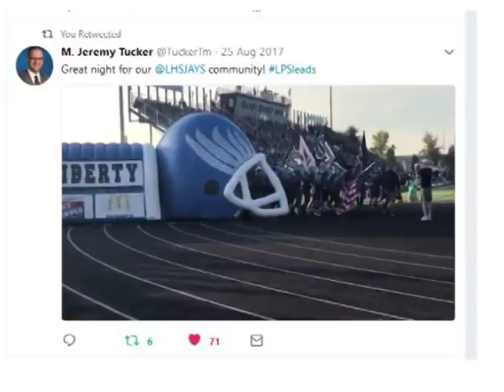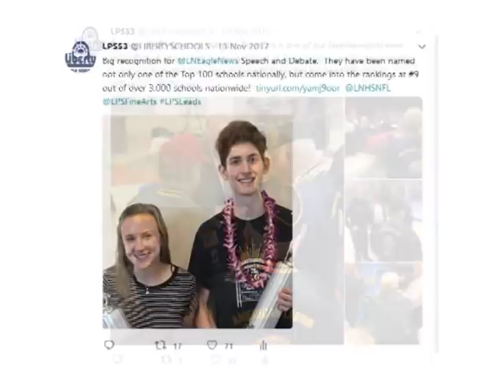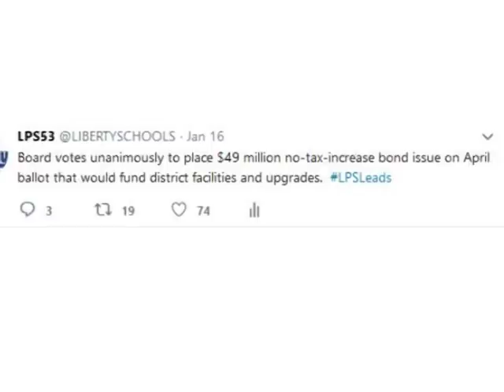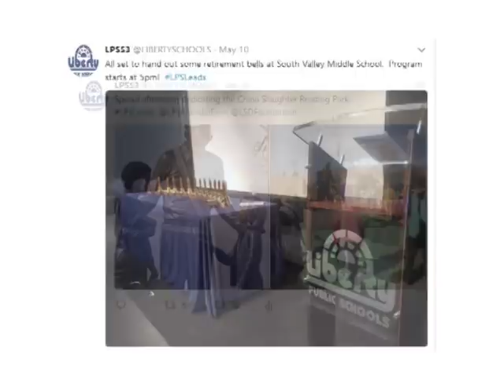Liberty Public Schools 2017-2018 - A Year In Review